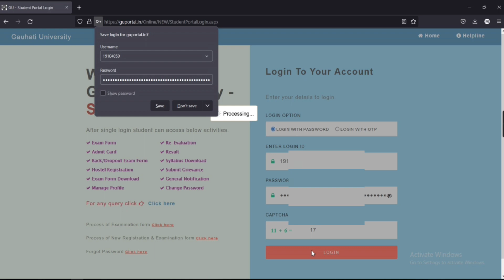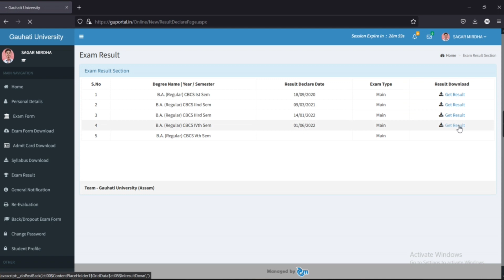How to Download BA 1st/2nd/3rd/4th/5th/6th semester result download Guwahati University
Guwahati University BA 4th semester result download
how to download BA 4th sem result
Guwahati University ka 4th sem ka result kaise download
how to download Guwahati University BA 4th sem result
how to check Guwahati University BA 4th sem resul
how to check Guwahati University BA 1st sem result
how to check Guwahati University 2nd sem result
how to check Guwahati University 3rd sem result
how to check Guwahati University 4th sem result
Guwahati University
Guwahati University BA 4th sem result out
how to check Guwahati University BA 4th sem result
BA 4th sem result
BA 4th sem result 2022
how to check BA 4th sem result 2022
how to check Guwahati University BA 1st 3rd and 4th sem result 2022